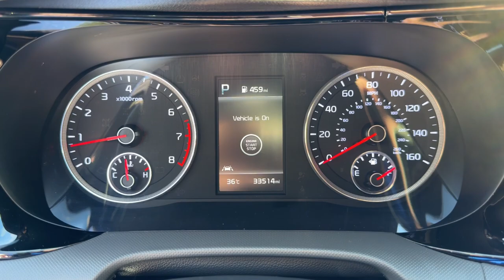2022 Kia K5 Mesa, Gilbert, Chandler, Tempe, Queen Creek, AZ 240097A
Passion Red Used 2022 Kia K5 GT-Line available in Mesa, Arizona at Berge Mazda Volkswagen. Servicing the Gilbert, Chandler, Tempe, Queen Creek, AZ area.

CARFAX One-Owner. Clean CARFAX. Passion Red 2022 Kia K5 GT-Line AWDbr8-Speed Automatic I4brbrOur Family To Yours With Only The Best Hand Picked Pre-Owned Vehicles For Sale At The Best Prices!brbrServing The Valley For Over 40 Years!brbrRecent Arrival! 25/33 City/Highway MPG
Wheels: 7.5J x 18 Gloss Black Machined Finish Alloy|Cloth/Leatherette Seat Trim|Radio: AM/FM/MP3 Audio System|4-Wheel Disc Brakes|6 Speakers|Air Conditioning|Electronic Stability Control|Front Bucket Seats|Front Center Armrest|Navigation System|Spoiler|Tachometer|ABS brakes|Alloy wheels|Automatic temperature control|Brake assist|Bumpers: body-color|Delay-off headlights|Driver door bin|Driver vanity mirror|Dual front impact airbags|Dual front side impact airbags|Four wheel independent suspension|Front anti-roll bar|Front dual zone A/C|Front fog lights|Front reading lights|Fully automatic headlights|Heated door mirrors|Illuminated entry|Knee airbag|Low tire pressure warning|Occupant sensing airbag|Outside temperature display|Overhead airbag|Overhead console|Panic alarm|Passenger door bin|Passenger vanity mirror|Power door mirrors|Power driver seat|Power steering|Power windows|Radio data system|Rear anti-roll bar|Rear seat center armrest|Rear side impact airbag|Rear window defroster|Remote keyless entry|Security system|Speed control|Speed-sensing steering|Split folding rear seat|Sport steering wheel|Steering wheel mounted audio controls|Telescoping steering wheel|Tilt steering wheel|Traction control|Trip computer|Turn signal indicator mirrors|Variably intermittent wipers|AM/FM radio: SiriusXM|Auto High-beam Headlights|Apple CarPlay & Android Auto|Rear collision: Rear Cross-Traffic Collision Avoidance (RCCA) warning